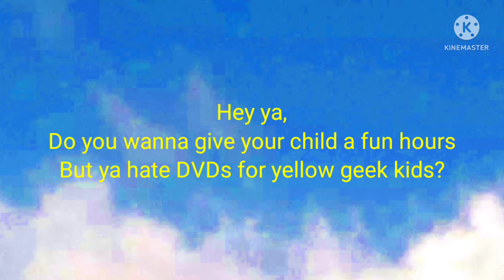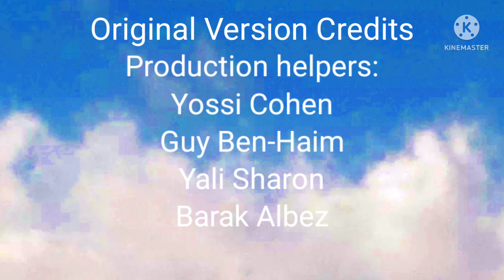DVD For Bad Children - Funny Video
Did ya hate DVDs for yellow geek kids? NEW - DVDs for bad children
Original video by @tooshortformodeling
Uploaded on January 31th 2010
English version: Ilay Kutner
Hope ya like it!;)